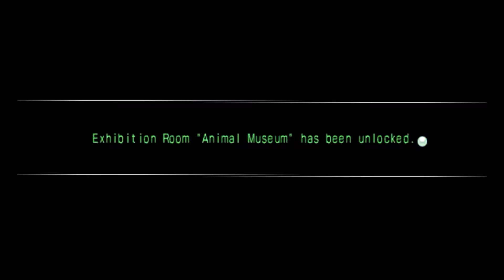Let's Play Nayuta Endless Trails #33 - Chapter 4 Town Dialogue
Twitter Instagram Hello and welcome to Legend of Heroes: Trails of Nayuta for the PSP! This was released only in Japan for the PSP, but has recently been translated into English. Join me as I play through the only action RPG in the Legend of Heroes series!